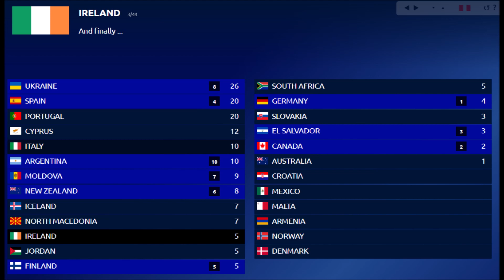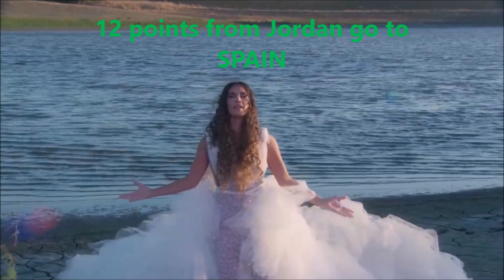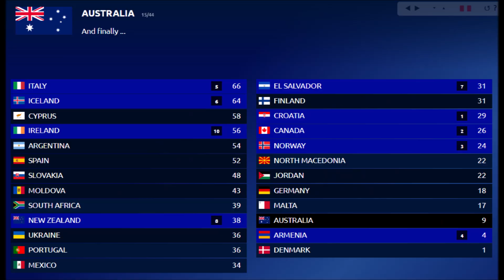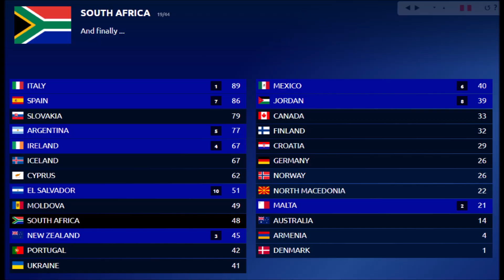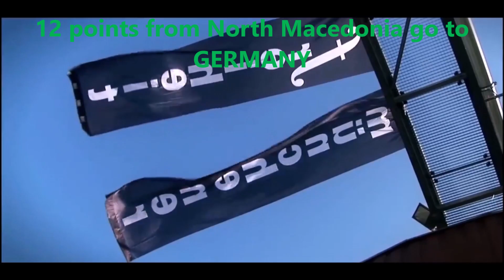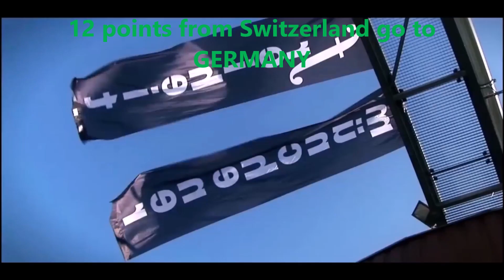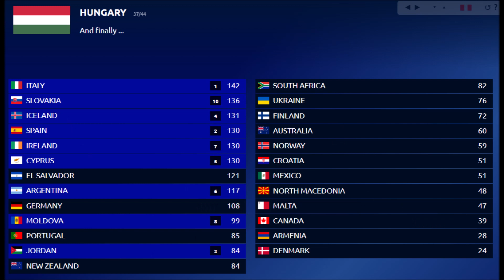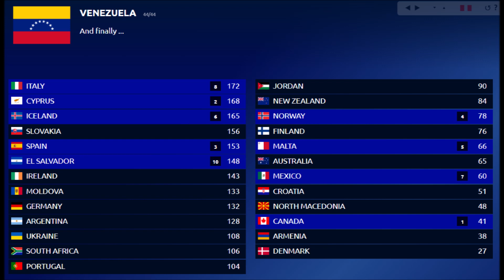Intercontinental Music Festival #177 Grand Final Vila Nova de Gaia, Portugal RESULTS